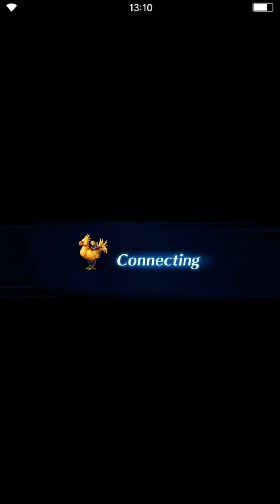FFBE: The Rumble of Malboro - ELT | No 5* base | few TMs | Lots of lucks | Clear Quest Only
Trying to see if it's viable for F2P units to win against Marlboro. I am using fire elemental chains here. Team composition Inspired by Felix Santoso (/watch?v=uu8MBxAWQeE) who's inspired bylordkefka from gamefaqs.com. Thank you both

11:36 Equipment

To be Farmed TMs required:
Rikku's Pouch: Eccentrick, Panacea
Dual Wield: for Amelia to equip Wind Drake Talon (fire weapon)
Dual Wield: to equip Aigaion Arm & Override (LB boost)

Unit Preparation:
1. (weak)Rikku: Eccentrick, Panacea, Imperil, Dispel (Ramuh), LB
  - equipped with Rikku's Pouch, Disabling status resistance (sleep, Paralyze, Confuse, Stone), High HP, Ramuh esper (dispel, imperil), Mog Wisdom
2. (strong)Rikku: LB spam
  -equipped with Aigaion Arm & Override to get high LB fill rate, Disabling status resistance (sleep, Paralyze, Confuse, Stone), highest SPR unit to get targeted by paralyze, as high HP as possible, Mog Wisdom
3. Amelia x2: Disorder can PERFECT CHAIN up to 39 hits.
 -one Amelia is equipped with Candy Gun, the other with Wind Drake Talon (Use Dual Wield) to fire chain
 - Stone Resistance
 - 250 MP to use Disorder 10x (10 turns) without MP recovery items
4. Setzer x2: Double Dice
 - Ifrit (esper summon+plant killer), Sun Barette, Demon Killer, Plant Killer, Poach, petrify resistance, HP boost  equipments, Fire weapons, Enough MP to do at least 10 Double Dice

Basic Battle Strategy:
Amelia's Disorder can dish out 39 chains, which will easily brings out Double Dice's MAX damage output with fire chaining. Double Dice will deal Max damage after the 10th elemental chain onwards. One Rikku will always spam Hyper Mighty G, the other will do support

Defining Moment (The best that RNG can give you)
01:58 Turn 4: Kill (don't just left HP under 10%) 2 MARLBOROs AND drop GREAT MARLBORO's HP under 50% at the same time. Granted both by RNG WILL GREATLY sway the battle your way. 2 Setzer is necessary for the damage.

Key Turns:
Turn 5: Remember to Dispel GREAT MARLBORO. Or else you'll be finished.

06:30 Turn 10: Rikku got berserked, was put in a really tough spot to escape the turn unscathe. Got lucky there

09:25 Turn 13: GREAT MARLBORO (11%=1.1mil HP), MARLBORO (29% =1.160mil HP). 2 MARLBOROS put up elemental resistance, so i opted to use Amelia to dispel the elemental resistance so as to kill give them same damage and kill them both at the same time.

10:42 Turn 14: to finish off the remaining 1.1 mil HP left

1 Setzer gives you 40% chance for great damage. 2 Setzers would give you 80% damage. 2 Setzer greatly BOOST your chance to kill all 3 bosses at the same time.  If you can finish everything within 10 turns, then you should be able to pass the no item mission. On 1 of my attempts, i can finish off Marlboros (4 mil HP) in 1 turn when the RNG is with me (with help of imperil). So 3 turns clear (no item mission) is possible if you are lucky. Regardless, i am pretty sure even with 1 Setzer, the rate of you clearing this event is a lot higher than the rate of 1 rainbow crystal dropping

May the RNG be with you